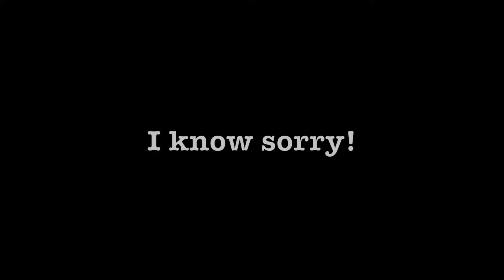WHAT HAPPENED TO MY 350Z?!